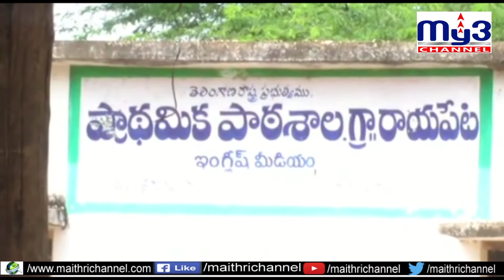ఆంజనేయ స్వామి దేవాలయ నిర్మాణానికి భూమిపూజ My3 News 23.10.2020 7PM